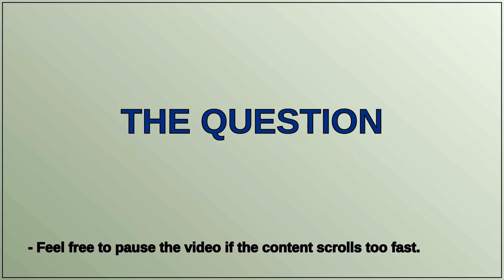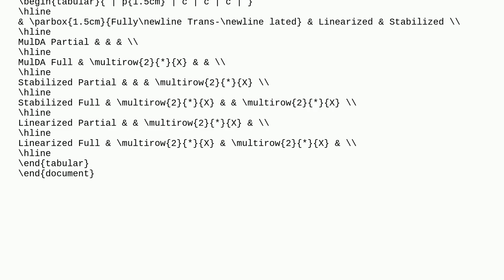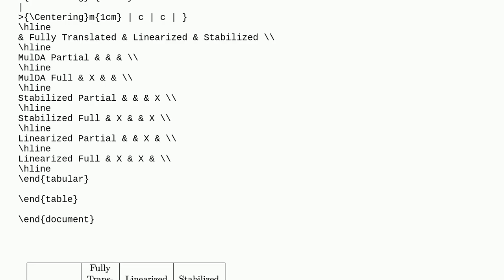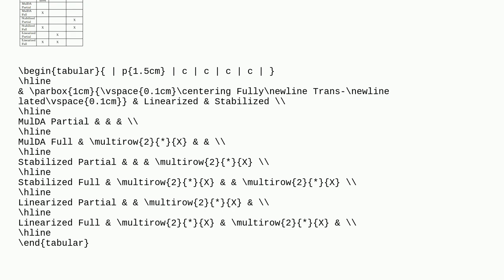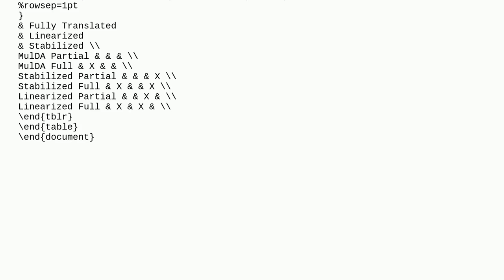How to center text in a table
A special thanks goes out to the community

  horizontal-alignment tables